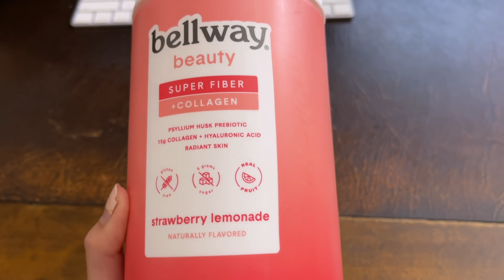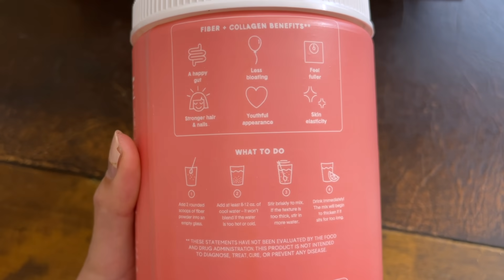NEW KITTEN! 🐱 husky & cats introduction · Pet Diary ep. 1 🐾 | YB Chang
Meet Coco! 💖 How will Louis & Tyrion react??

Cat calming collar!